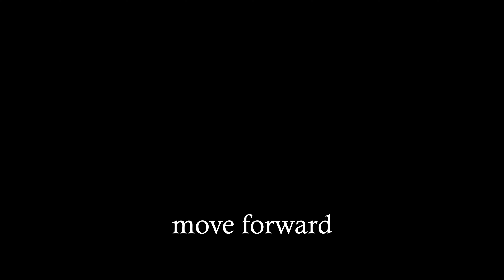龍洞灣岬角空拍